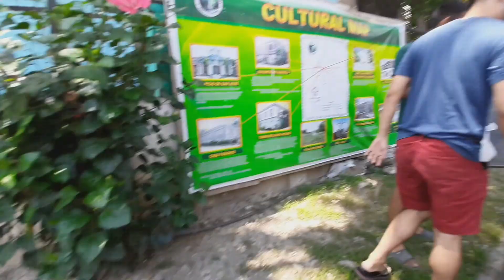SHARING OUR LITTLE BLESSINGS TO BARILI TRISIKAD DRIVERS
We give not because we have more. But we know how it feels to have less.

Song title: Gryffin - Just For A Moment